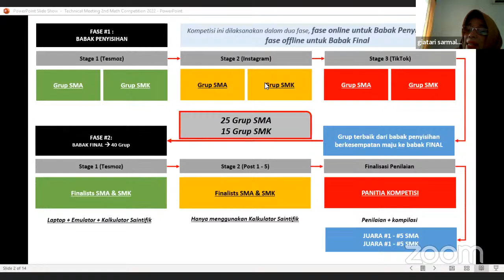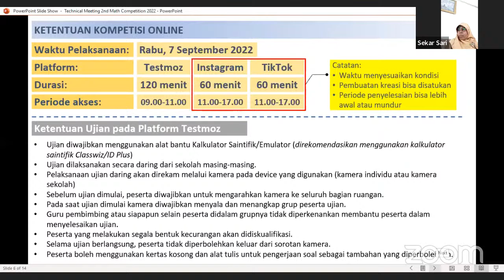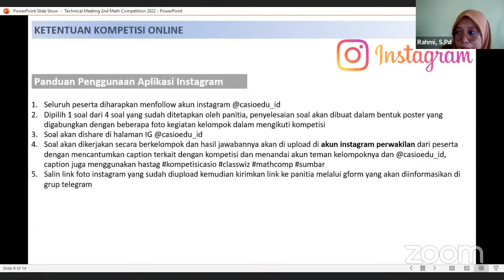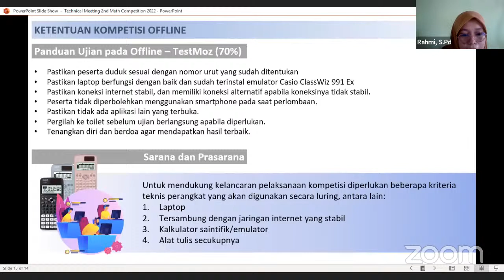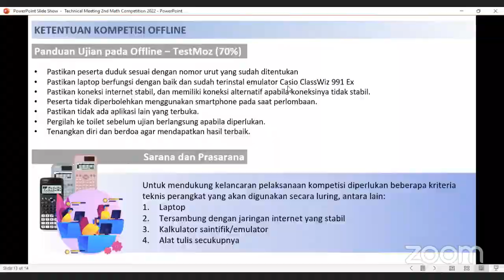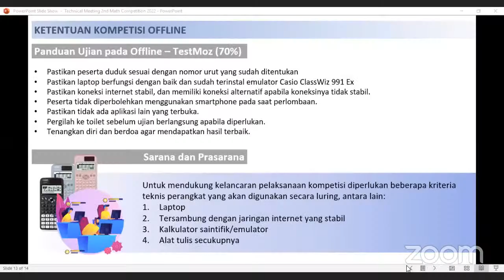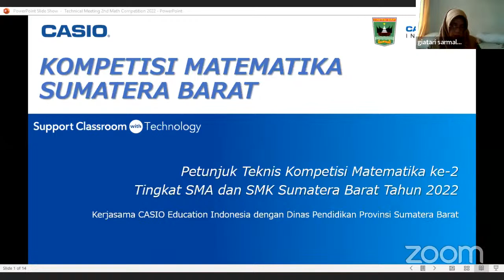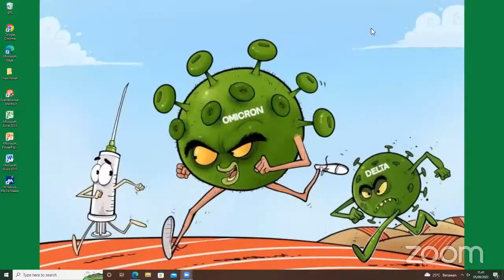Technical Meeting - 2nd Math Competition West Sumatera